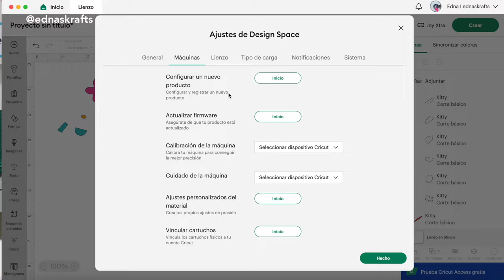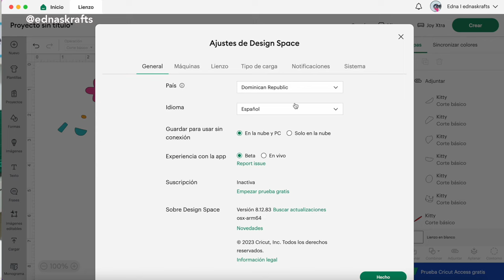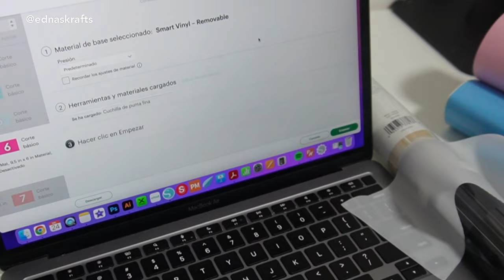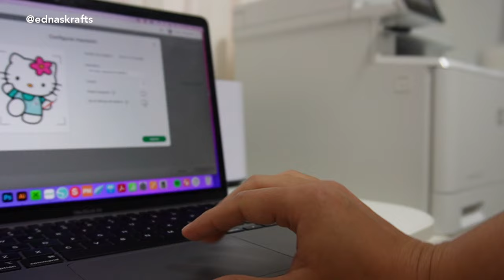Como iniciar con CRICUT Joy Xtra TU NEGOCIO de personalizados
Quieres iniciar con Cricut y emprender tu negocio creativo de personalizados. debes responder : ¿Cuál será la mejor máquina cricut joy o cricut joy extra? Conoce las ventajas y desventajas para que decidas tu mejor opción al emprender un negocio creativo con ella.

⏱️Marcas de Tiempo⏱️uo